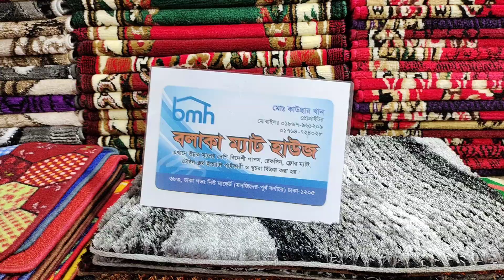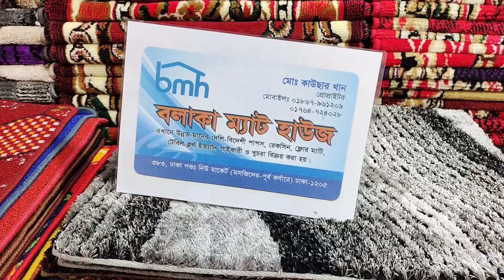১৮০০ টাকা থেকে তুরস্ক ইন্দোনেশিয়ান কার্পেট.Carpet price in Bangladesh.